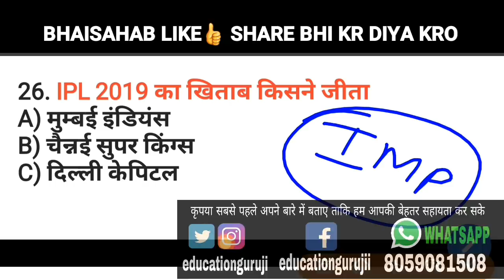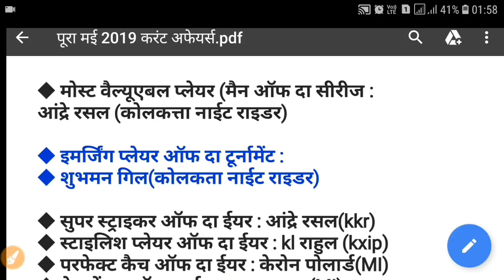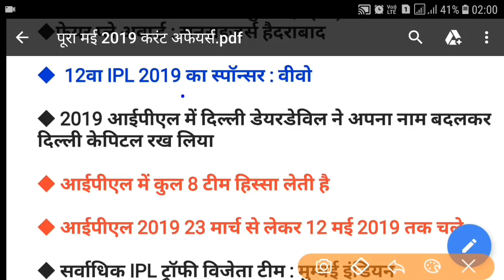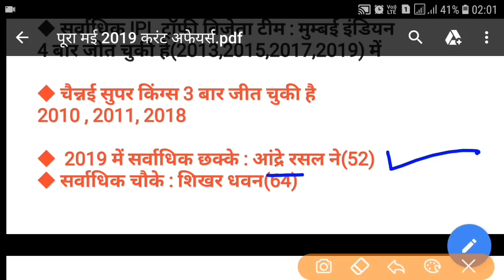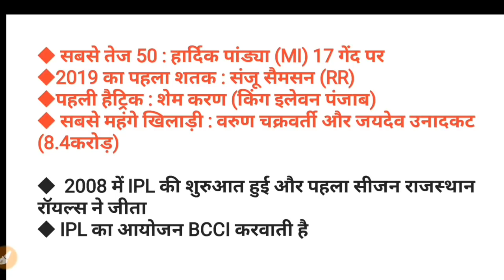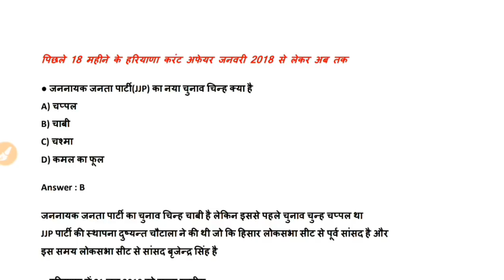Haryana Police 2019 में यहा से प्रशन आएंगे_Expected Question_ग्रुप D 2019 part 3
Welcome to Education Guruji

स्पेशल : All Hssc Exam Notes
जैसे हरियाणा पुलिस ,पटवारी , हरियाणा ग्रुप d 2019